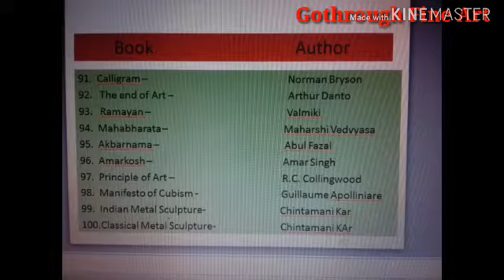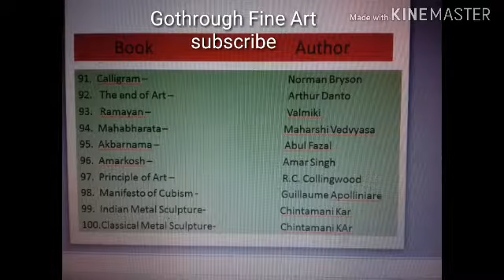Book and Author| Everytime asked questions| Indian Metal Sculpture _ Chintamani kar |Very imp. Book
Today I uploaded  the video related to Book and their Author. I hope this video will definitely give you 2 marks in your exam.

Also watch previous video. Previous video include previous paper and other imp subjects like Mughal Miniature Painting, KVS previous year questions solve paper etc.